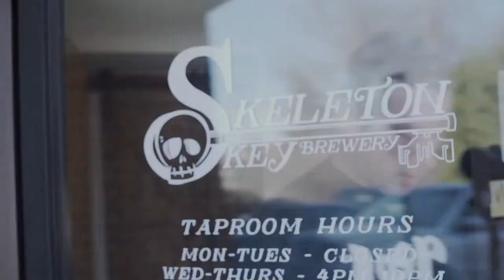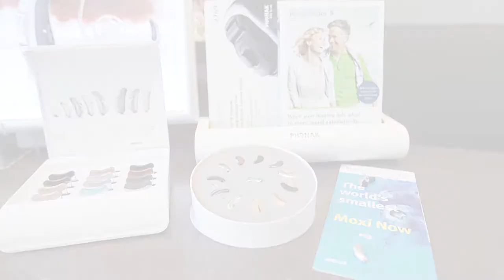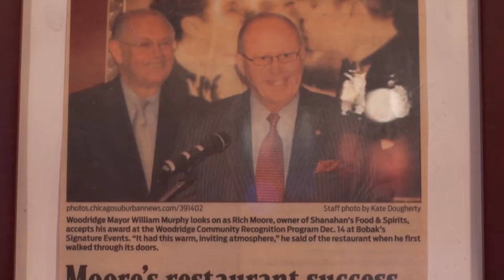Use video to sell more on YouTube, Facebook, LinkedIn, Instagram, Twitter, and Yelp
Everyone knows video’s the best way for businesses to sell more here…and here.

Call or email to start your business video project today for YouTube, Facebook, websites, Twitter, LinkedIn, Yelp, trade shows and live events, TV and cable, and more!

Everyone knows video’s the best way for businesses to sell more online and even in person.

We’re the experts at creating videos and video ad campaigns for businesses - including Google. Not only can you get the same consultation and quality Google gets on its content, Google has certified us in Search and YouTube Advertising.

Revolutionary Media Group: Our business is making business videos.